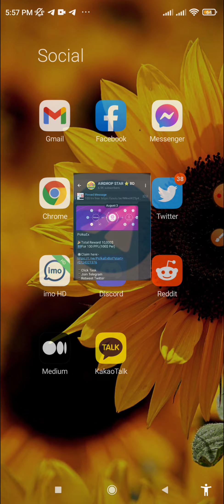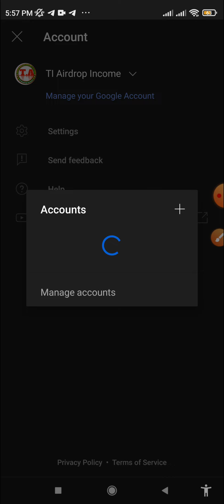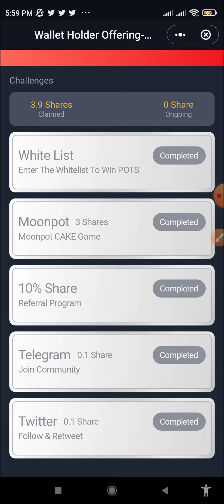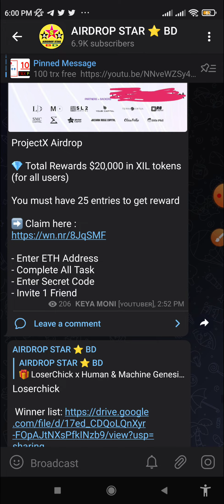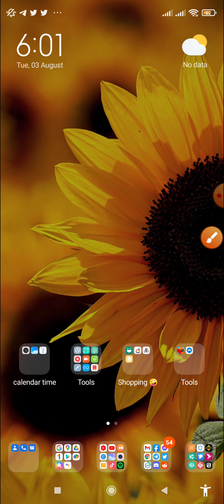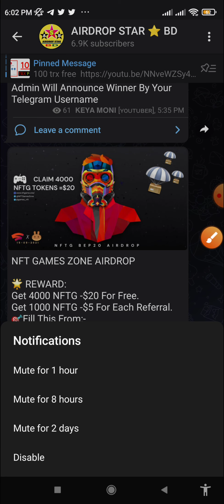১৬ হাজার টাকা পেমেন্ট প্রুফ | 184$ live payment proof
আজকের লিংক
Hello friends assalamualaikum i hope you like my videos please join all airdrop and follow all rules ❤️
Follow on medium
Take love ❤️
Good bye 😘🥰